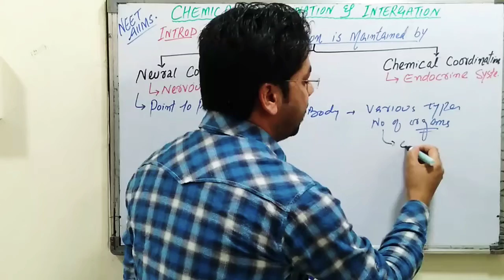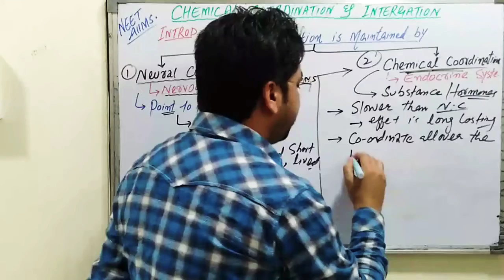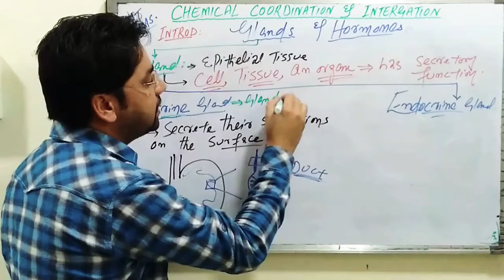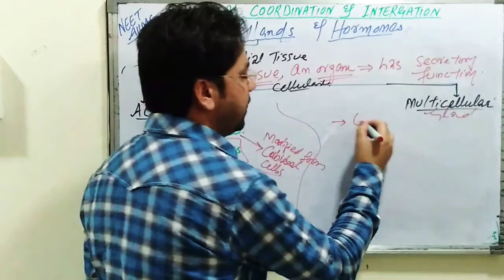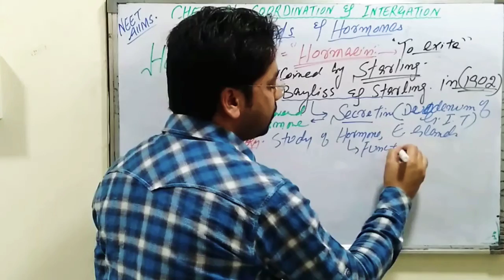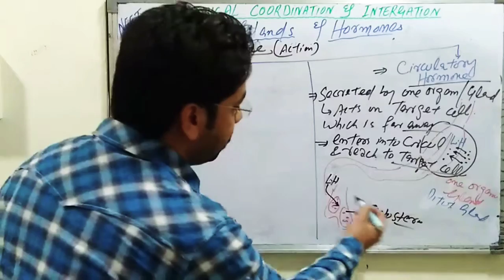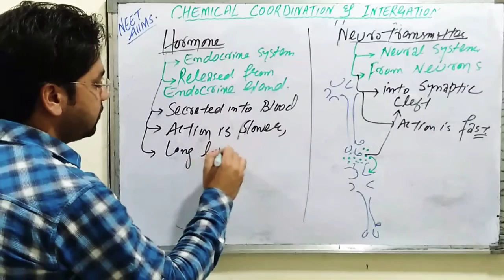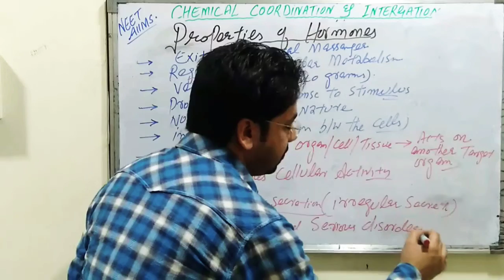Lec 1: INTRODUCTION TO GLANDS & HORMONES For |NEET/AIIMS /CET aspirants by SHAHID HUSSAIN